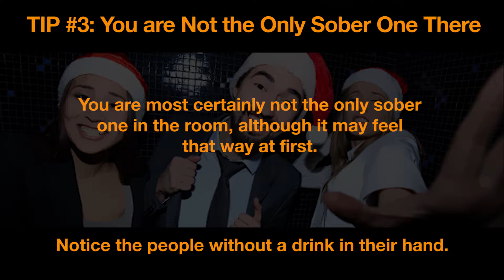KLEAN | HOW TO HAVE FUN AT HOLIDAY EVENTS... SOBER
HAVING FUN AND BEING SOBER
Many of us drink so we could be the life of the party. We can operate without fear, dance like no one is watching, and talk to just about anyone. When you take away the drugs and alcohol, what is to be left of our social life? This is an especially important topic when the holidays roll around. Work events and Christmas parties can make us feel awkward and out of place. Here are our tips to have a fun time at social events without having to get wasted to do so.

TIP #1: ALLOW YOURSELF TO HAVE A GOOD TIME
allow-yourself-to-have-funYou’ve heard all of the advice about driving your own car and getting water to drink, leaving at the first sign of being uncomfortable. However, ask yourself, are you allowing yourself to have a good time? Of course, you do not want to stay in a situation that is unsafe, but think about it this way – you have an opportunity to have a redo of a lot of things in life. Were you really the life of the party when you were falling down drunk in the corner? Or better yet, what about the times you didn’t even go because you didn’t want to deal with seeing anyone? Now, you get a chance to be a part of life again.

TIP #2: DON’T BE A WALLFLOWER
sober-at-partyGuess what: you can still dance sober, you can still laugh sober, and you can still talk to people sober. The only thing stopping you is fear. I heard a great thing once – this woman was saying she was embarrassed to dance in front of people sober. She was afraid of what she must look like. Her friend replied back, “Oh honey, you must not realize what you looked like dancing drunk!” I thought that was great. The truth is – who cares? Talk to people. Mix and mingle. You can even dance or play pool or sing karaoke. You may feel self-conscious at first, but you will get over that. And the best part? You’ll remember it all.

TIP #3: REALIZE YOU ARE NOT THE ONLY SOBER ONE THERE
holdays-sober4

While it may seem crazy to an alcoholic or addict, believe it or not, there are lots of people who do not drink at social events. Maybe they are driving home, maybe they do not like the taste of alcohol or maybe they want to have control of their faculties and do not like the control they lose when they drink. No matter the reason, you are most certainly not the only sober one in the room, although it may feel that way at first. That’s because you are still used to finding your comrades – those who drink like you. Those are the people you used to gravitate toward. Now, they are hard to be around and remind you of what you can’t do. Start looking for and noticing the people without a drink in their hand. These people who you didn’t give the time of day before will probably become your close friends.

Have fun at holiday events this season, and try something new. Put yourself out there and get through the fear, and you’ll see you can have fun at holiday events, even sober.